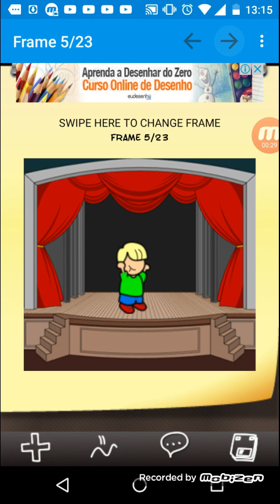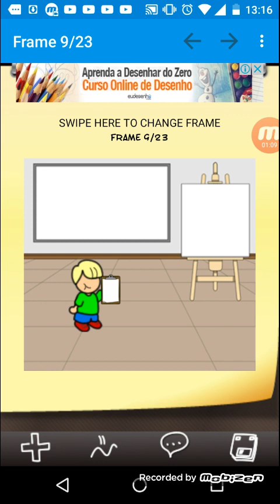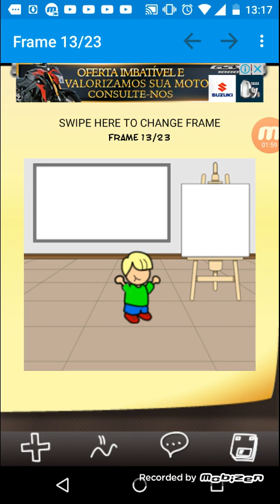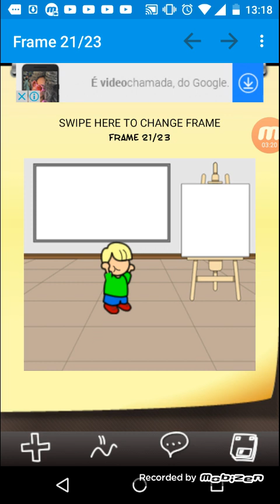Minha vida em animação o roteiro